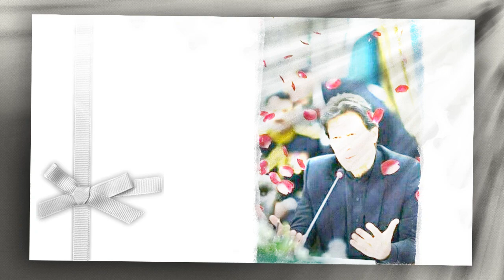China Big Announcement On Imran Khan's Disqualification, Ishaq Dar Claim, Imtiaz Gul, PTI Long March